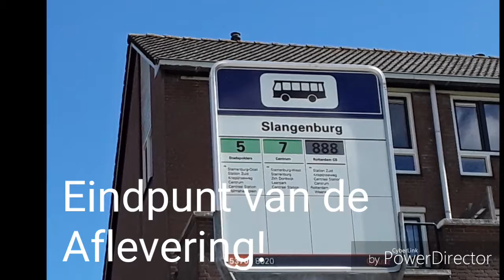Nieuwe Busleven Aflevering Woensdag om 16uur Kijk Mee!| English Fans read the Description!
Hier Een Aankondiging
Van wat er aankomt de Enige Echte Serie BusLeven
Aankomende Woensdag om 16uur op Europa Tube!

English
An Announcement Here
From what is coming the Only Real Series Bus Life
Upcoming Wednesday at 4 pm on Europa Tube!